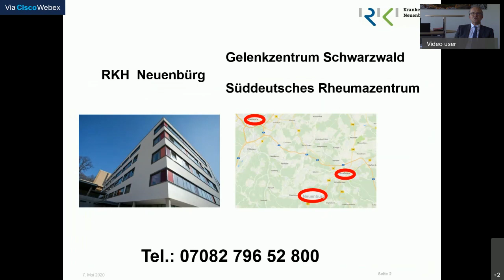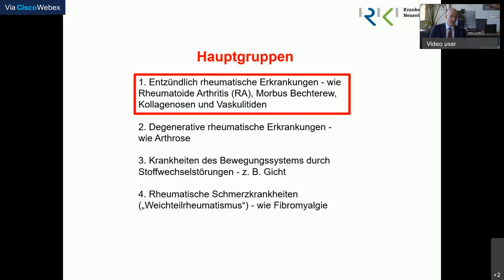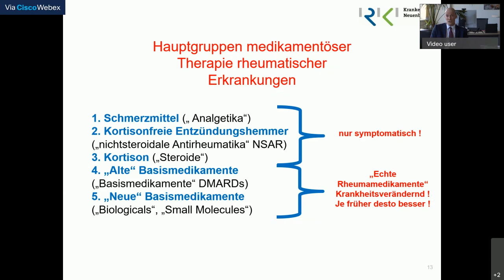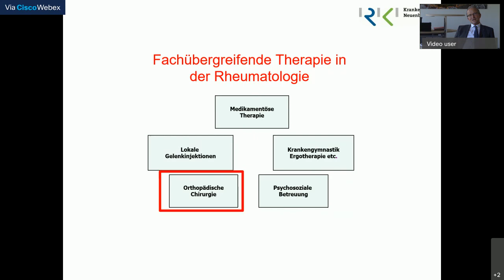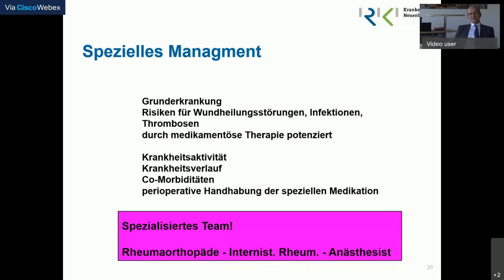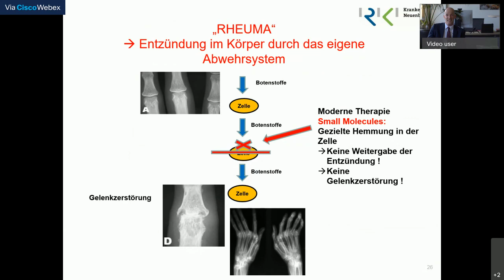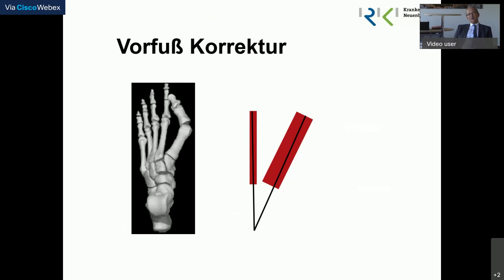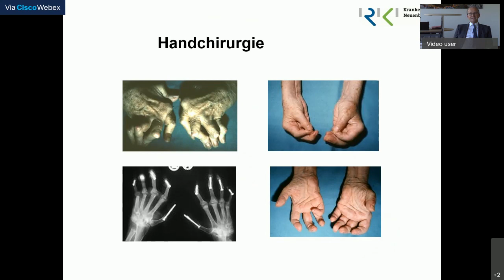RKH Livestream - Rheuma - Moderne Therapie